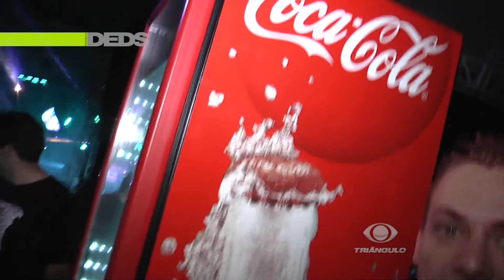PROGRAMA DO DEDS 26 - bloco 1 - 14 03 2015